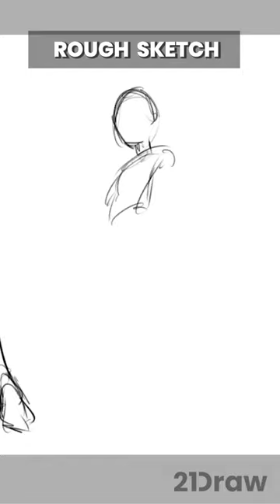How to Draw Your Own Manga Character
Learn how to draw your own manga character!⁠
Follow along with master artist, Andrea Cofrancesco, as he shows his process of creating an anime/manga female character.⁠
👉 You can find it by clicking the link in our bio! ⁠
- Courses - 'Draw A Manga Character From Scratch’'⁠
⁠🐾 Follow us for more entertaining artwork, tips and inspiration⁠